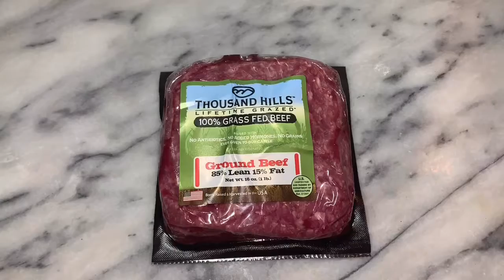como preparar cáldillo de picadillo